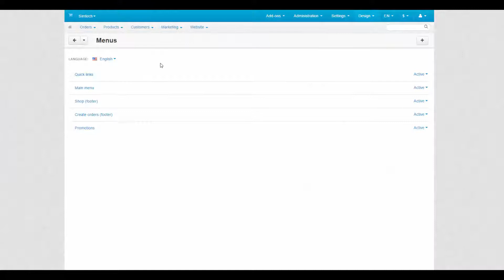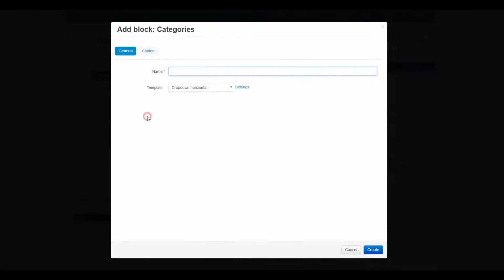3.6. CS-Cart eCommerce Website Builder Design — Menus. Part 2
Menus is a part of the Design section in the CS-Cart electronic commerce solution They help to organize different types of content displayed on pages into short consistent lists. By using menus you can provide lots of useful information without occupying too much space on the storefront. In this part of the two-part video we show how to add a new menu to the storefront through blocks.